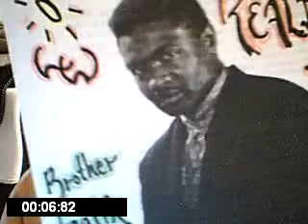Nation Of Islam turning into American Arabs . Part 1 of 2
The Reality's Temple On Earth
Talk 2 Taalik in Person @ ( 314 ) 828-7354
Reach out & Touch a Sister or Brother's hand make this a better World if you can
Talk to Brother Taalik in person on SKYPE  ( The Reality's Temple On Earth )
Angelsnupnup7 is also found on Daily Motion :
Angelsnupnup7 is also found on TubeWatcher. Tv :
Brother AdMinister Taalik Ibn'rad is a member of the Aboriginal Law Institute

.also found on BlogTalk Radio

SATURDAYS @
5:00 p.m. EST - Eastern
4:00 p.m. CST - Central
3:00 p.m. MST - Mountain
2:00 p.m. PST - Pacific

Oprah's NO Phone Zone Pledge

I pledge to make my car a No Phone Zone. Beginning right now, I will do my part to help put an end to distracted driving by committing to drive as responsibly as I can:

About Derrick E. Grayson

The Vision
General /President Zaki Baruti of The Universal African People's Organization
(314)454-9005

Pastor Ray Hagins ( Live ) on WBLR.com Every Sunday & Wednesday @ 7:00 p.m. Central Time
The Black Channel . Net
Radio programm schedule: Saturday and Sundays from 7 PM to 22PM CST